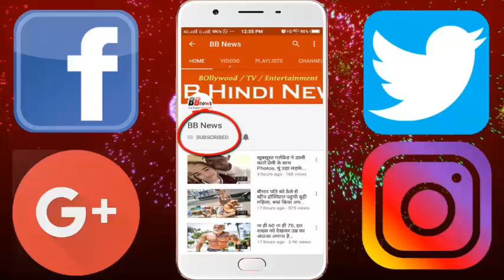बिग बॉस से बाहर होते ही ढिंचैक पूजा को मिला ये शो, हर महीने कमाती हैं इतना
Good news for the fans of Dinkach Puja, who took entry through the wild card in Big Boss. According to the reports, Dhinchak Puja will soon be seen in a new show 'Entertainment Night'. In each episode of this show, two new guests will be called and both rapes will interfere with each other and make fun of them. The Mike who is left in the last will be defeated. There are reports that Deepika Kakkar, Mauni Roy, Aditya Narayan and Ravi Dubey will also be seen in the show. Shooting of the show can start in a day or two.

 Dinkchak Puja, a resident of Delhi, Pooja Jain (23), was born in Uttar Pradesh. Pooja studied from the Model School of Rohtak and is now completing his college education with Guru Gobind Singh Indraprastha University.
- Recently, one of his songs, 'Afreen Te Bewafa', was released, which was a lot of talk. Within 13 hours of uploading, this song was seen by some 60 thousand people.

BB NEWS!!